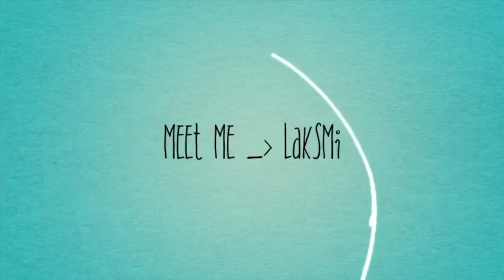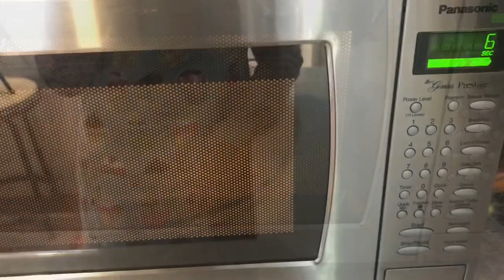Resep Kue Lumpur II Indonesian Mud Cake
Hello everyone, today we are going to make Mud cake or Kue Lumpur. Let’s get started

Kue Lumpur

Ingredients

~ 240 gr sugar / gula
~ 250 gr all purpose flour / terigu
~ 150 gr butter or margarine ( i’m using butter )
~ 500 gr steamed potato then mashed / kentang kukus berat bersih tanpa kulit
~ 4 eggs / telur

These 3 ingredients below mixed together & bring to boil / ke 3 bahan dibawah ini dimasak hingga mendidih tapi jgn terlalu lama
~ 500 ml coconut milk / santan
~ 1 tsp salt / garam
~ 1 pandan leaves / daun pandan

Since im going to make pandan flavor cake, im using these ingredients but you still need it, just dont add pandan in it / kalo mau pake rasa yg lain selain pandan , silakan tetap memakai bahan dibawah tapi jgn diberi pandan

~ 200 ml coconut milk pandan juice / santan yang diblender dgn beberapa daun pandan, berat bersih
~ few drops green or pandan food coloring/ beberapa tetes pasta pandan

Topping anything you like / terserah selera masing masing

~ young coconut meat / daging kelapa muda
~ raisins / kismis
~ dried cranberries / cranberry kering